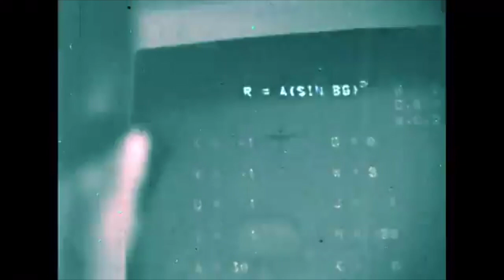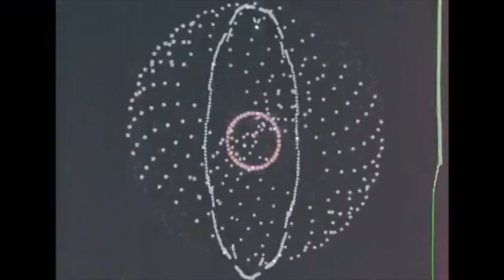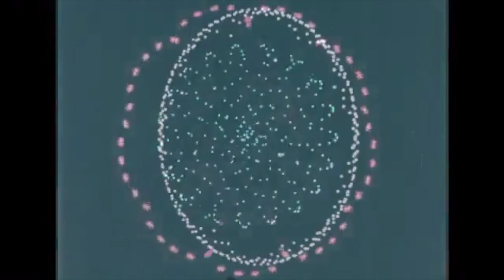Last Falling Star